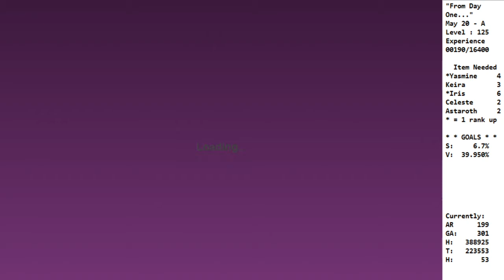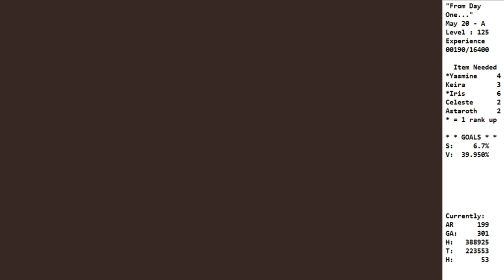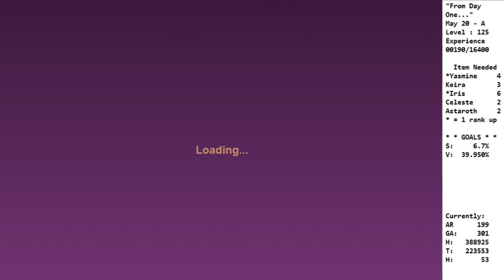Hero Wars "" From Day One..." May 20th (Part 1) * Recusal of Middleton and technical issues *